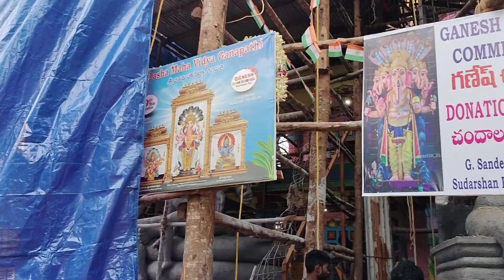Khairatabad Ganesh 2023 | Sri Dasha Maha Vidya Ganapathi making video | Jai shree Ganesha 🙏